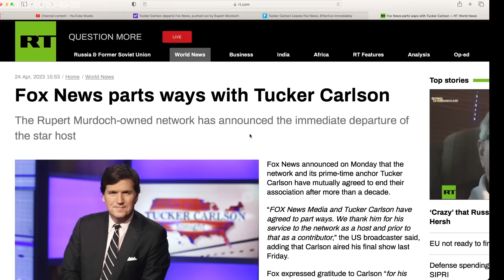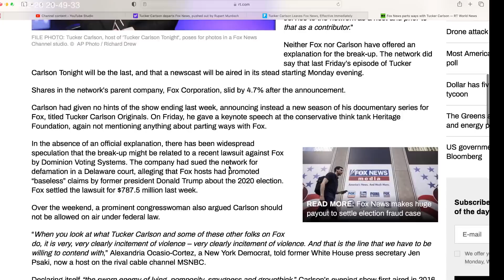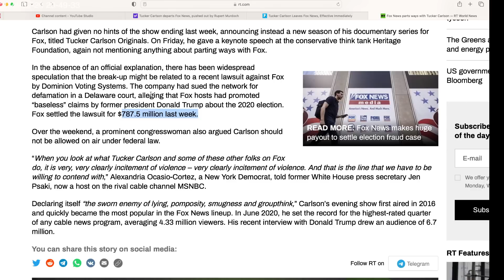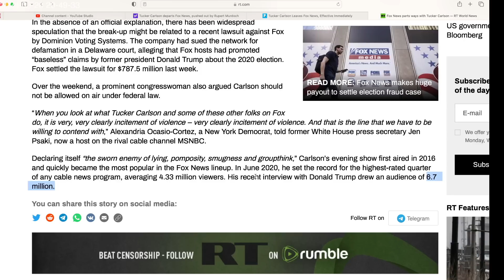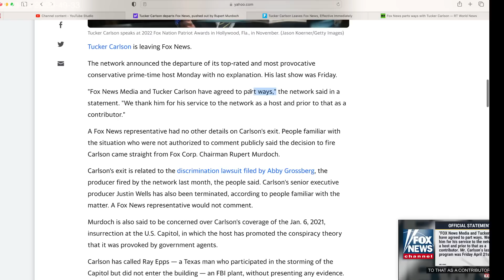Security State at play? Tucker Carlson leaves Fox News effective Immediately. What took you so long?